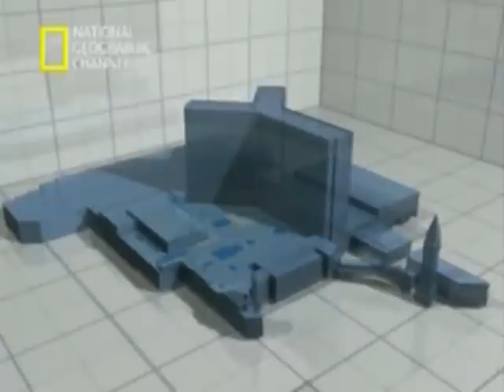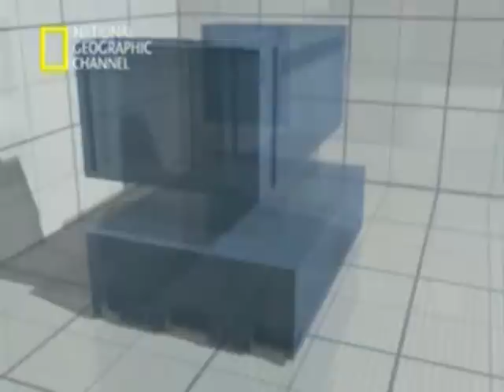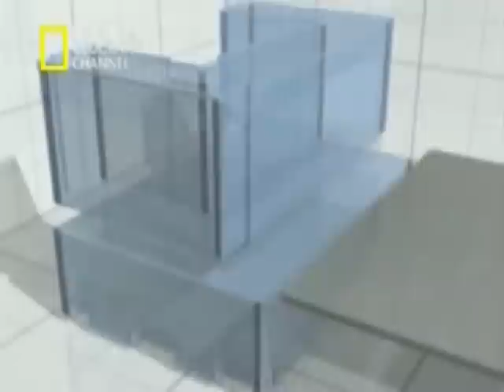4-Supercasino de las Vegas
El Venetian Resort Hotel Casino es el hotel más grande calificado por la AAA de cinco-Diamantes en América. Este lujoso hotel y casino con tema de Venecia esta localizado en el strip de Las Vegas en Paradise, Nevada, en el sitio antiguo del Sands Hotel. El Venetian es propiedad y operado por Las Vegas Sands Corporation.

El Venetian tiene 4,049 suites y a 120,000 pies cuadrados de casino (11 000 m²) Esta localizado al este del strip, entre el Harra's y El Palazzo.

Combinado con el centro de convenciones Sands Expo y The Palazzo Hotel y Casino Resort, El Venetian es parte del complejo de hotel más grande del mundo con más de 7,128 habitaciones y suites.